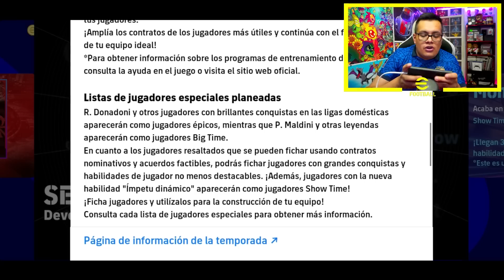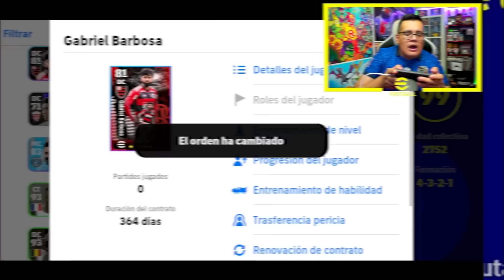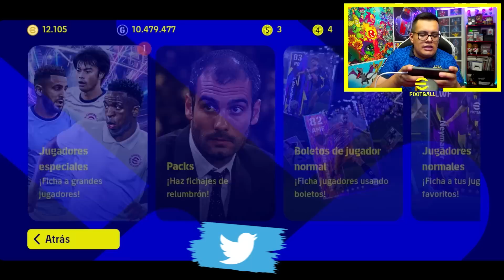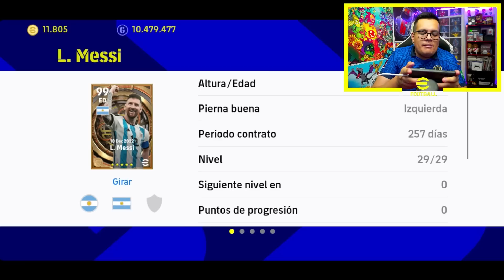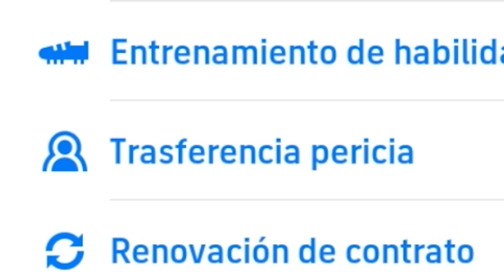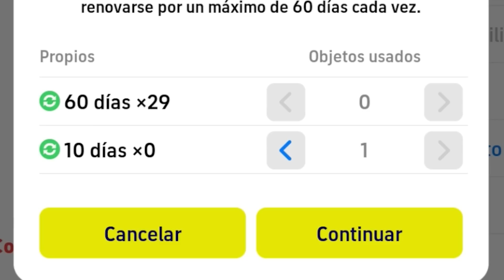😱 ASÍ ES EL NUEVO EFOOTBALL 2023 Mobile 2.5.0 *Cartas Gratis & Subieron la Media de Jugadores*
► ¡SÍGUEME!